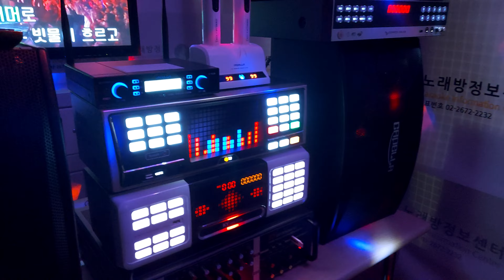가정용노래방기기 가격 설치 추천상품 4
가정용노래방기기 가격 설치 추천상품 입니다.
금영노래방기기 태진노래방기기 고정식 이동식 기본형 모두 가능합니다.
전국 어디든지 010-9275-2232 노래방정보센터 전화주세요.